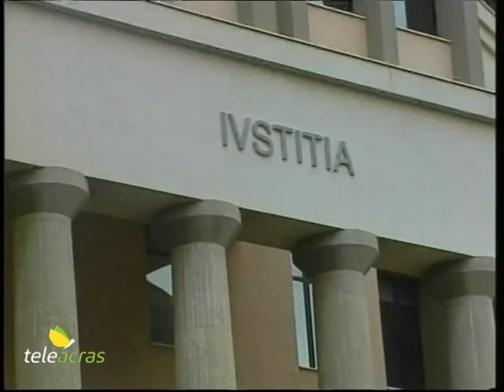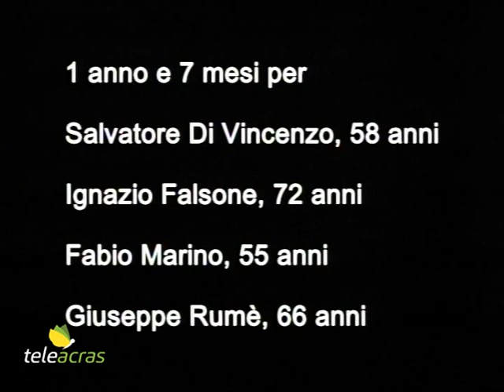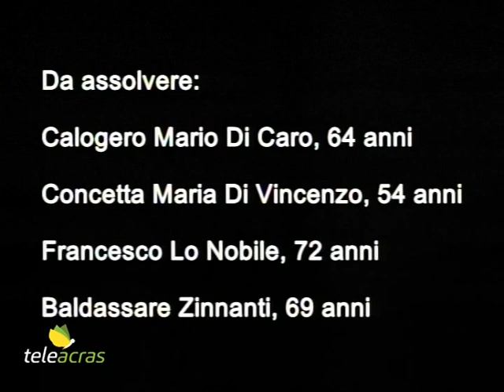Ruoppolo Teleacras - Parassitismo all’ombra del Gattopardo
Dipendenti presunti assenteisti al Comune di Palma di Montechiaro: la Procura della Repubblica di Agrigento invoca sedici condanne. I dettagli sull’inchiesta. Il servizio di Angelo Ruoppolo.

Ad Agrigento, al palazzo di Giustizia in via Mazzini, il pubblico ministero, Cecilia Baravelli, è stata impegnata nella requisitoria a carico di 20 dipendenti del Comune di Palma di Montechiaro presunti assenteisti. A conclusione la Baravelli così si è rivolta al Tribunale: “Signori giudici, condannate 16 imputati, e assolvetene 4”. Nel corso della propria arringa il magistrato ha ricostruito il comportamento presunto parassitario degli impiegati incriminati. Le sue parole: “Al bar, al supermercato a fare la spesa o semplicemente chiusi dentro la propria automobile a leggere il giornale: il tutto durante le ore di servizio. Le telecamere hanno provato tra l’altro che un imputato, un sabato mattina, neppure è andato in ufficio ma gli è stata pagata la retribuzione, inquadrata come straordinario, grazie al collega che ha timbrato per lui. Il danno è superiore rispetto all’importo delle retribuzioni non dovute perché incide sul funzionamento dell’Ente e fa perdere la fiducia del cittadino”. Dunque, nel dettaglio, sono state proposte condanne dai 12 ai 19 mesi. 1 anno e 7 mesi per Salvatore Di Vincenzo, 58 anni, Ignazio Falsone, 72 anni, Fabio Marino, 55 anni, e Giuseppe Rumè, 66 anni. Poi 1 anno e 5 mesi per Salvatore Castellino, 60 anni. Poi 1 anno e 3 mesi ciascuno per 7 imputati: Grazia Arcadipane, 57 anni, Matteo Bordino, 65 anni, Renato Castronovo, 69 anni, Maria Collura, 60 anni, Giuseppe Calogero Petrucci, 61 anni, Anna Provenzani, 57 anni, e Silvana Cancialosi, 58 anni. E poi ancora: 1 anno e 10 mesi per Gioacchino Angelo Palermo, 63 anni, e 1 anno ciascuno per Vittorio Inguanta, 69 anni, Rosario Salerno, 61 anni, e Rosario Zarbo, 57 anni. Per altri 4 imputati è stata proposta l’assoluzione e la Baravelli ha spiegato il perché: “Perché gli allontanamenti dal posto di lavoro sono stati chiariti con motivazioni di servizio o sono stati ritenuti di modesta entità e, quindi, inoffensivi”. Si tratta di Calogero Mario Di Caro, 64 anni, Concetta Maria Di Vincenzo, 54 anni, Francesco Lo Nobile, 72 anni, e Baldassare Zinnanti, 69 anni. I pedinamenti e i servizi di osservazione sono stati svolti in due fasi, nel 2014 e nel 2015. Il luogotenente Luigi Marletta, all’epoca a capo della Stazione dei Carabinieri di Palma di Montechiaro, a processo ha dichiarato: “Gli episodi di assenteismo sono venuti alla luce grazie a una fonte confidenziale che ha avvisato di come al Comune ci fosse l’usanza di passare il badge delle presenze per poi uscire dall’ufficio e andare in giro. Sulla base di questa informazione abbiamo chiesto alla Procura di Agrigento di  posizionare delle telecamere che sono state piazzate davanti al rilevatore delle presenze e nei due ingressi del Municipio”.